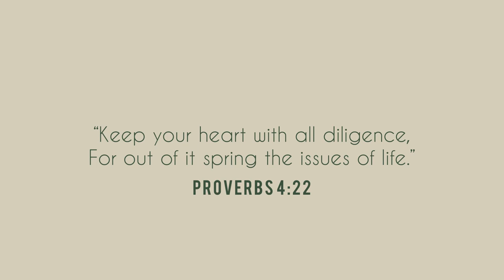TREND TALK | 5 F/W Trends To Try! | CHANELFILES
Hey ladies! I hope this video helps you step out of your comfort zone + try a few new trends this f/w season. Enjoy!

Xx
Chanel
✨ P R O V E R B S 4 : 2 3 ✨